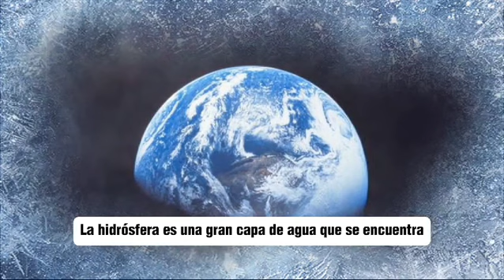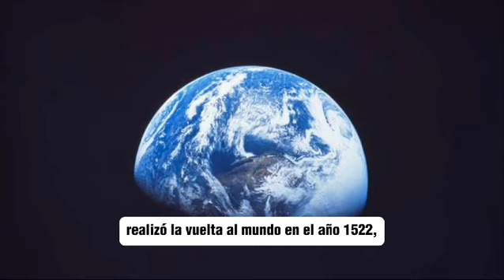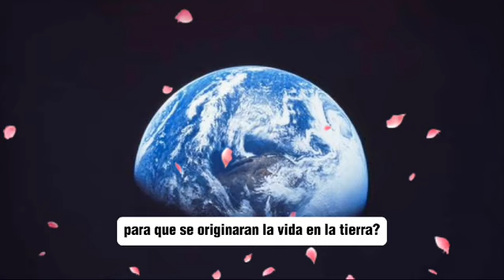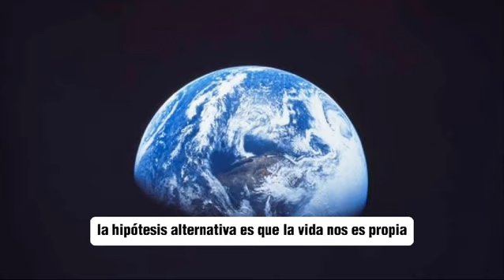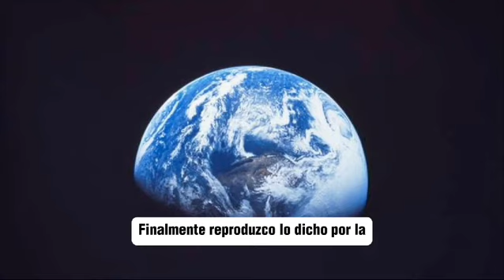LA TIERRA, NUESTRA GRAN CASA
El vídeo describe, de manera breve, algunas características del planeta tierra.